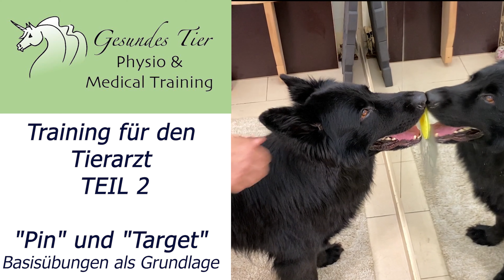Hundetraining: Teil 2 Basisübungen für Tierarzttraining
Basisübungen als Grundlage für Medical Training
Teil 1:
1.Übung: Kurze Berührung eines Sticks (Touch)
2.Übung: Berührung eines Gegenstandes bis auf Widerruf (Kinn)

Teil 2:
3.Übung: Berührung einer Wand bis auf Widerruf (Pin)
4.Übung: Stehen auf einer Targetscheibe (Target)

In diesem Video werden Übungen vorgestellt, die als Vorbereitung für einen bevorstehenden Tierarztbesuch dienen. Faustino und Samu, zwei Alt-Deutsche Schäferhunde, haben mit „Kinn“ und „Pin“ gelernt, geduldig das Kinn in die Menschenhand zu legen, mit der Nase einen Gegenstand an der Wand zu berühren und dabei jeglicher Ablenkung zu trotzen. Asanthos, mein Großer Münsterländer, noch ein Welpe, begeistert sich für das Training mit dem Targetstick und ist bald bereit für den nächsten Tierarztbesuch und schwierigere Übungen. Unser Freund Tigon, ein Shiba-Inu, hat durch Medical Training viel dazugelernt und zählt beim Tierarzt bzw. der Tierärztin zu den "mutigen" Hunden. Und der fesche Junghund „Quinn“, Langhaar Weimaraner, findet seine Ruhe bei Focusübungen wie dem „Kinn“ Training.
Diese Übungen sind die Basis für weitere Medical Training Einheiten, die in Folge das Ignorieren eines Schmerzreizes, wie z.B. Zecken ziehen, Nägel schneiden oder Impfungen als Ziel haben. Ebenfalls sind sie die Grundlage für das Physiotraining, wie z.B. Dehnungs- und Gleichgewichtsübungen. Alle Übungen lassen sich leicht zu Hause, also in gewohnter Umgebung durchführen. Dieses Training ist absolut sinnvoll, nicht nur für einen stressfreien Tierarztbesuch. Es können dabei natürlich auch Schwierigkeiten auftreten, die einen raschen Erfolg verzögern, wie z.B. Timing-Fehler.
Ich biete daher jedem Hundefreund auch persönliches Einzelcoaching und Einzelberatung im Raum Wien, Niederösterreich und dem Nordburgenland an. Auch "online" können, unabhängig von der Entfernung, Probleme leicht gelöst werden, z.B. durch die Analyse von Euren Handy-Videos.
Einfach anfragen!
Katharina Aberle / Gesundestier e.U.